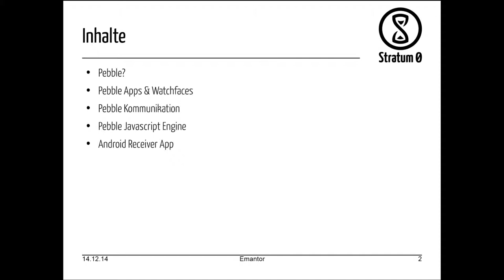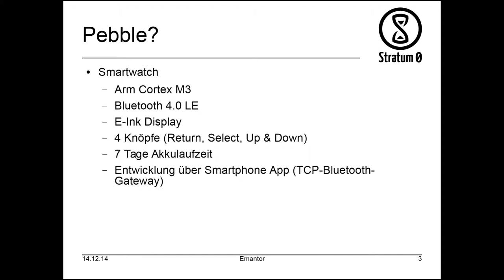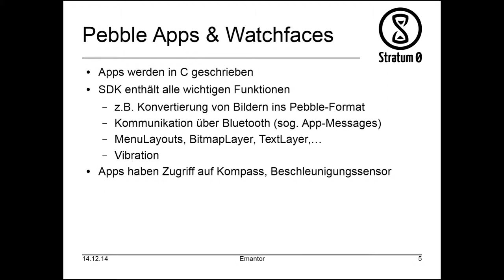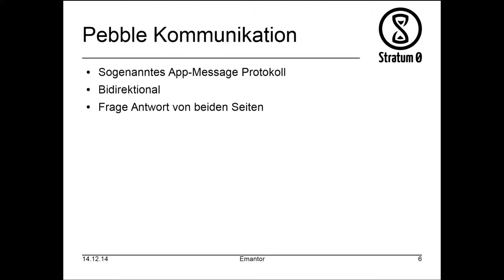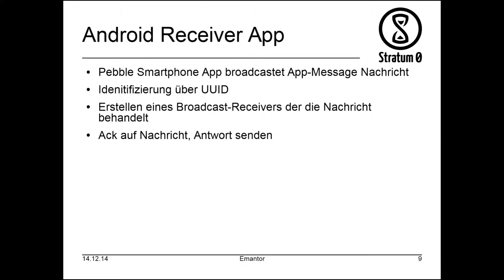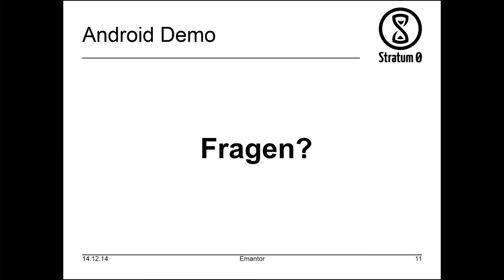Talk: Pebble - Easy Access from your wrist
Vortrag von Emantor am 14. Dezember 2014:
"Pebble - Easy Access from your wrist"

Lizenz: CC-BY-SA 3.0 by Emantor and Sintox